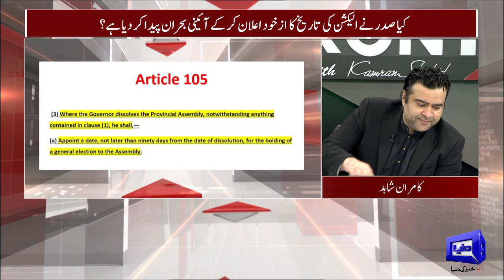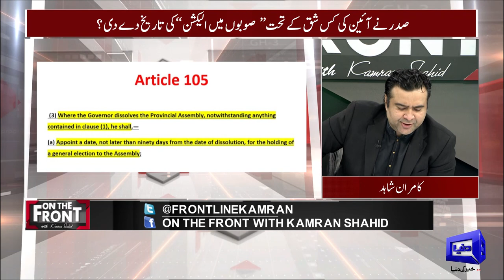Another Surprise Ready By Imran Khan | Tariq Fazal Chaudhry Reveal Inside News | On The Front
Discussion on Current Political and Economic Crisis: LHC approves Imran Khan's protective bail plea till March 3, President Alvi announces polls in Punjab, KP will be held on April 9, ECP summons emergency meeting to discuss polls in Punjab, Kp, Analysts see president's election date as challengeable, President has no authority to announce election date, says Khawaja Asif, PM Shehbaz vows to take tangible steps to foster economic growth, Hordes of People stand behind Imran at his court's appearance, says Hammad Azhar, President disobeying constitution to please his leader: Law Minister, Marriyum Aurangzeb urges Imran Khan to obey court's orders and
Polls in Punjab, KP: President deemed himself a king by announcing date, says Fazl. Debate Among Anchorperson Kamran Shahid  Shaiq Usmani  Irshad Bhatti  Ali Muhammad Khan  and Tariq Fazal Chaudhry